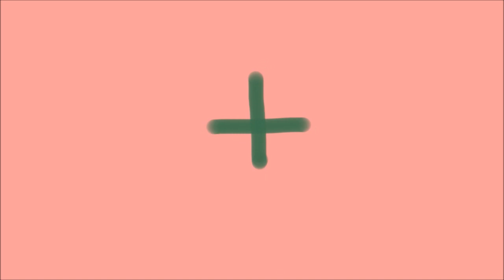The Leonard Simpson Duo (Leonard Charles x Guilty Simpson) - "My Inspiration" [Official Music Video]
The Leonard Simpson Duo (Guilty Simpson & Leonard Charles) - "My Inspiration" [Official Music Video]

video by MC Blue Matter

Legendary Detroit MC Guilty Simpson & New Zealand producer Leonard Charles team up as “The Leonard Simpson Duo” and provide a one of a kind 60’s & 70’s inspired, psychedelic & acid influenced Rap-Album. The psychedelic sound of this record is heavily drawn from rare acid influenced records from New Zealand’s 60’s and 70’s, carefully selected, picked and sampled by musical multi-talent Charles himself and accompanied by very well placed instrumentals and interludes taking direction from late 60’s jazz/rock fusion and fuzzed out African records. All of that combined with the lyrics and the beloved attitude of Motor City’s finest makes this album a beautiful, inspirational and surpassing Trip. The visuals for their 2nd single "My Inspiration" come from Paris based artist MC Blue Matter.